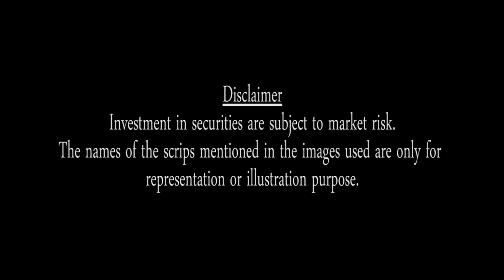One Step Login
Login is now simplified to just one step. Register once for the simplified login process and all you have to do next time to login, is simply enter your password and explore all investment opportunities without having to compromise on information security.